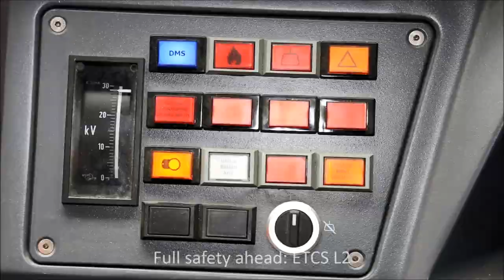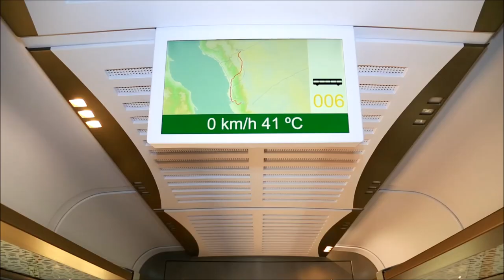Mecca - Medina high-speed line: Talgo T350 trains now in commercial service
There we go! The Mecca - Medina high-speed line is now in commercial service. Being the first ones certified to operate at a speed of up to  330 km/h in a desert climate, Talgo T350 trains have set a milestone in rail history.

Talgo has manufactured a fleet of 35 high-speed trains commissioned back in 2011, and will be in charge of its full maintenance during no less than 12 years from now on, making full use of AI tools deployed over Google Cloud Platform.

Did you know that our trains will be ideal for the peak hours and days during the Hajj? Their single floor entirely at platform level is perfect not only for passengers with restricted mobility, but also for families with prams and heavy luggage.

Every single part has been designed for the Arabian climate: pressurized coaches, military-grade filtering, thermal resistivity from 0º to 50º C, full 2-hour long autonomy in case of overhead electrification failure…

As part of the 🇪🇸 consortium behind @haramainrailway, Talgo delivers.